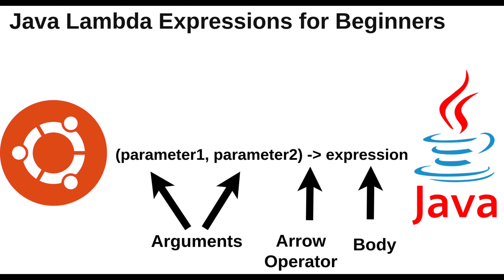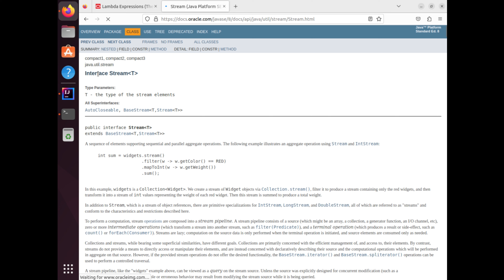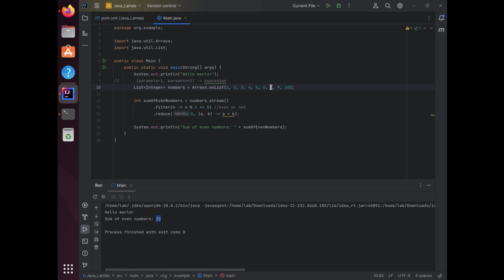Java for Beginners: Java Streams and Lambdas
Welcome to our Java Tutorial on exploring Java Streams and Lambdas! In this step-by-step video, we'll dive into a fascinating code snippet that demonstrates how to find the sum of even numbers from a list of integers using Java Streams and Lambdas. If you're ready to level up your Java skills with functional programming, join us on this exciting journey!